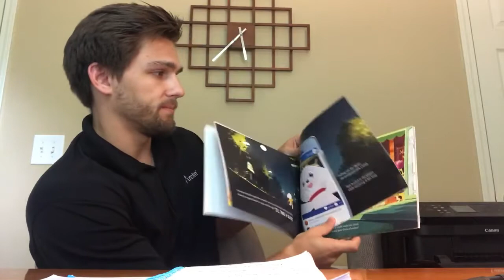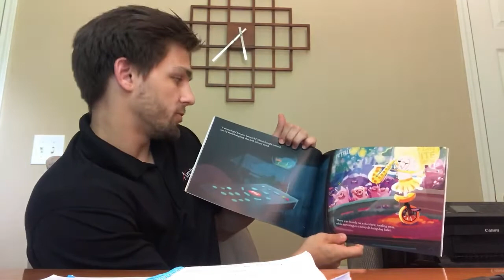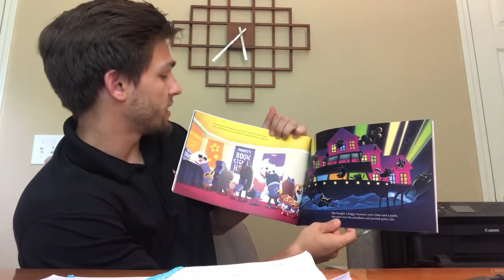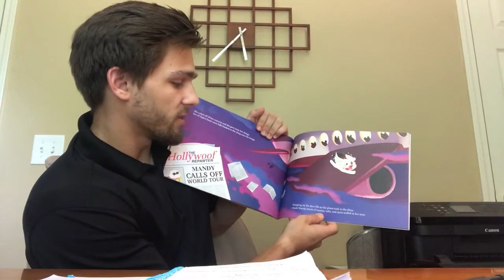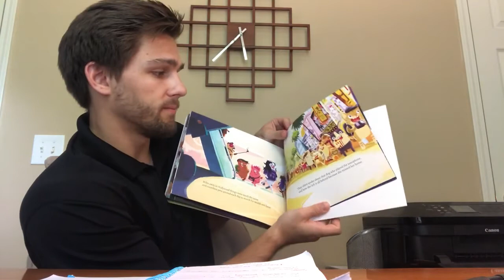"Manny's Adventures in Petlandia" Read Along!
Read along with virtual Reader Austin reading "Manny's Adventures in Petlandia"! 📖